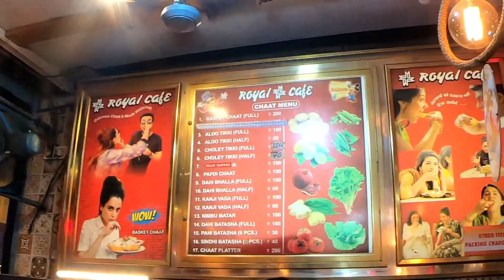Chat king of India Lucknow | Royal Cafe | Famous Food Shop of Lucknow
In this video you will see a very famous food shop of Lucknow. This food is famous for basket chat and many celebrities come here to taste this basket chat. This food shop is located in hazratganj, lucknow, uttar pradesh and owned by Mr. Hardayal Maurya also known as chat king of India and chotu bhaiya.

Is video me mai aapko lucknow ki ek bahut hi famous food shop dikhaunga jo ki apni basket chat k lie mushoor hai aur bahut saare celebrities yaha ki basket chat ke deewane hai. Ye shop uttar pradesh ki rajdhani lucknow k hazratganj me hai aur ise Mr. Hardayal Maurya chalate hai jinko chat king of India ya chotu bhaiya ke nam se bhi jana jata hai.